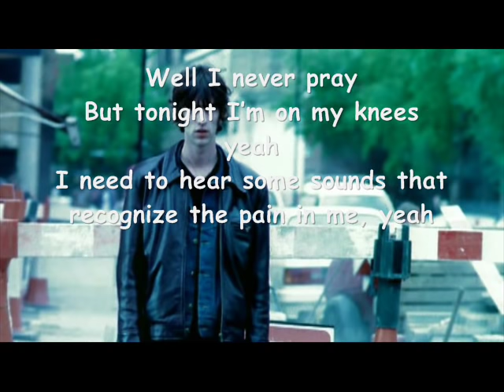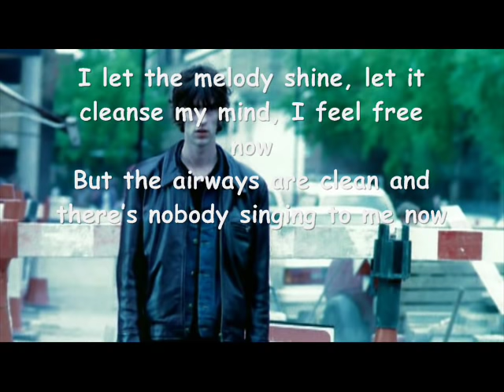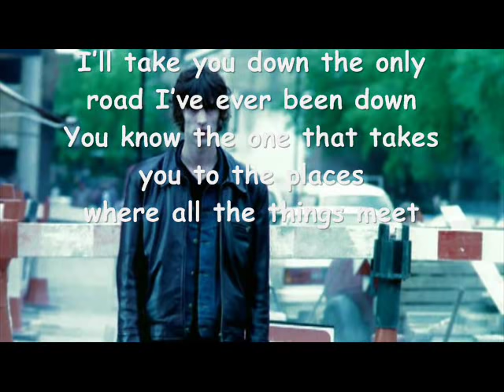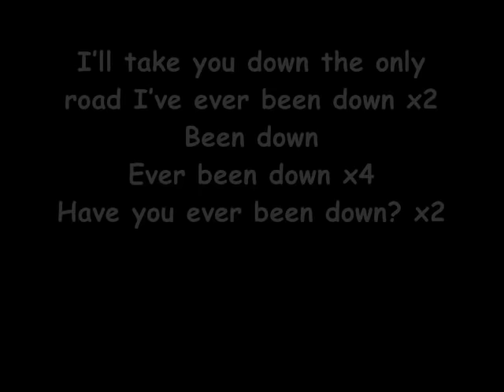The Verve Bittersweet Symphony Lyrics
Band: The Verve
Canzone: Bitter Sweet Symphony
Data di pubblicazione: 16/06/1997